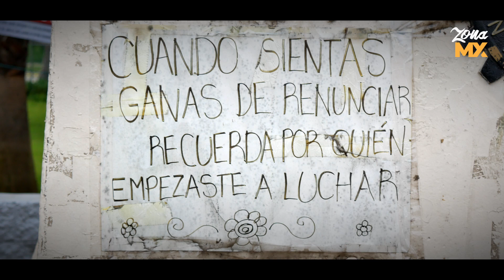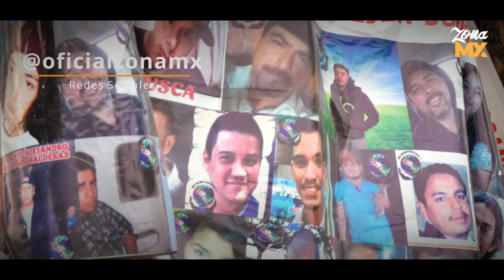Colectivos exigen aclaración por nombramiento de coordinador en la CEB - ZONA MX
La creación de una coordinación en Tijuana que estará a la par de la Comisión Estatal de Búsqueda, pero que no dependerá de su titular sino de la Sub-Secretaría General de Gobierno, generó inconformidad en representantes de colectivos de búsqueda